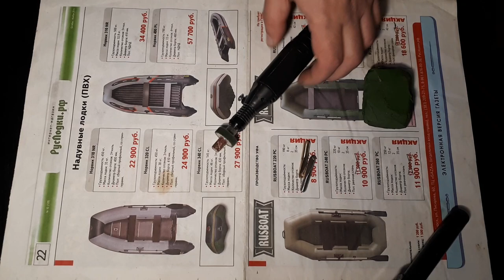ПУЛЯ!!! Очень уловистая зимняя блесна на хищную рыбу своими руками.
Блесна пуля-это самодельная универсальная приманка для ловли хищной рыбы, но на неё часто бываю и атаки мирной рыбы. Предлагаю ознакомиться с простым способом её изготовления!